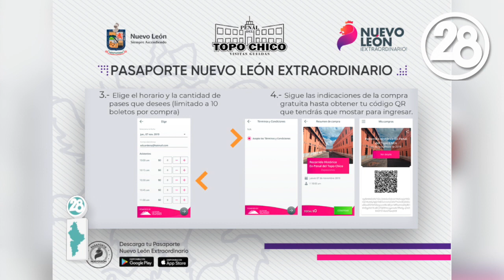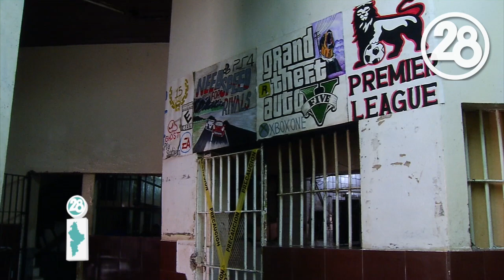Comienzan recorridos por el Penal del Topo Chico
Iniciaron los recorridos por el ex PenalDelTopoChico, ¿Cuáles son los horarios? ¿Qué se necesita para entrar? Conoce lo que debes saber en voz de Miguel Cantú González, director de Turismo Nuevo León